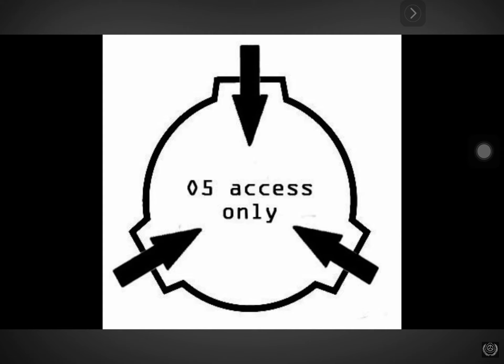O5 command and administrator explained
Cerca de 166,000 resultados (0.42 segundos)
Looking for results in English?
Change to English
Continuar usando español
Configuración del idioma
Sugerencia: Limit this search to English language results. Learn more about filtering by language

O5 Command Dossier - The SCP Foundation - Wikidot

Traducir esta página
18 sept 2023 — Most everyone is afraid of them. An O5 walks into a room, and everyone pisses their pants. That's what happens when you hold supreme power over ...
‎SCP-5549 · ‎SCP-2772 · ‎An O5's Sleepless Night · ‎Personnel and Character dossier
Más preguntas
What is O5 command?
How do I become an O5 SCP?
Is O5 1 the O5 head?
Is the administrator an O5?
Comentarios

O5 Command

Traducir esta página
12 abr 2023 — This is the staff site for the SCP Wiki. Here you can find information regarding the staff team's structure, policies, and public records ...
‎Forum Categories · ‎Staff Structure · ‎Recent Forum Posts · ‎Disciplinary Records

O5 Command Dossier | The SCP Foundation Wiki - Fandom

Traducir esta página
O5 Command possesses their own Mobile Task Force, MTF Alpha-01, the Red Right Hand. They alternately act as the Foundation researcher's best friend and an ...

Expediente del Comando O5

Este expediente le mostrará informes contradictorios sobre cada uno de los miembros del Consejo O5. Realicé una investigación exhaustiva, pero la natura